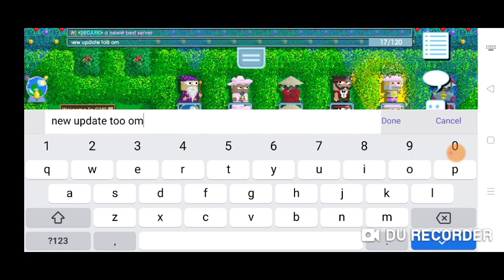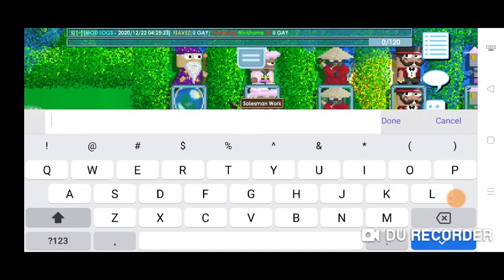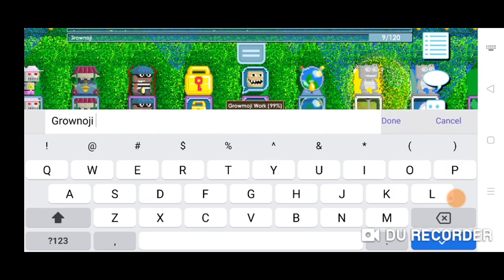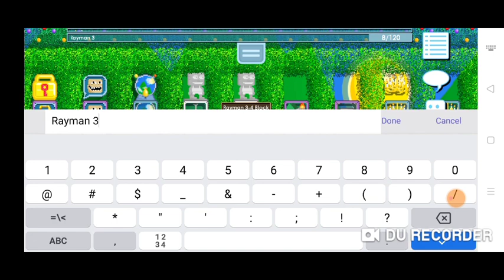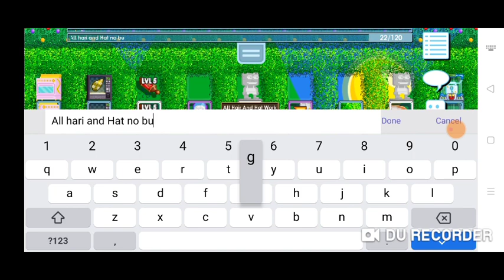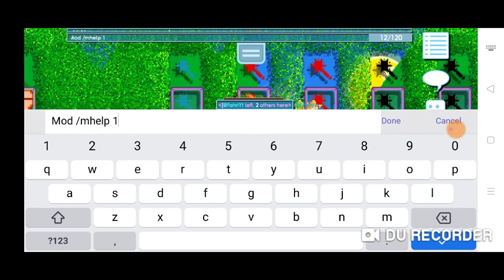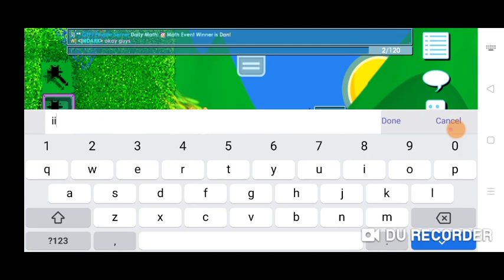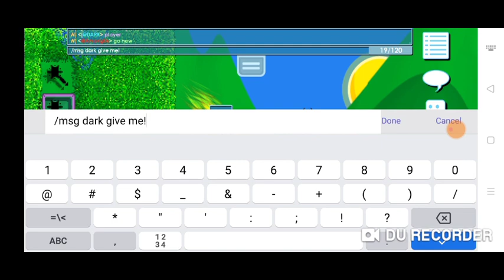Growtopia Private server New Update Free All Item best Server No Lagg 2020 | GTPT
Oh hello Guys !
Youtubers *Sedang lah :v*
Channel : RLS GM
Subs Count: 2599+
✅Open Promote Server✅

Subs Count : 2599+
View Paling Banyak 200ribu+

TAG
growtopia indonesia,
growtopia private server ayon,
growtopia casino,
gtps,
growtopia indonesia,
game,